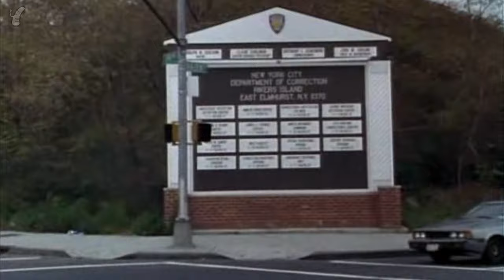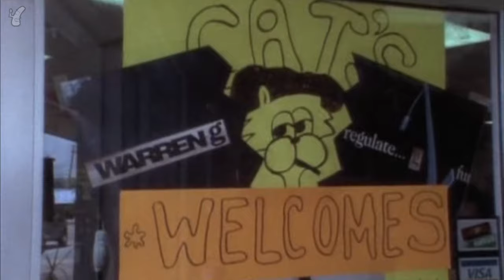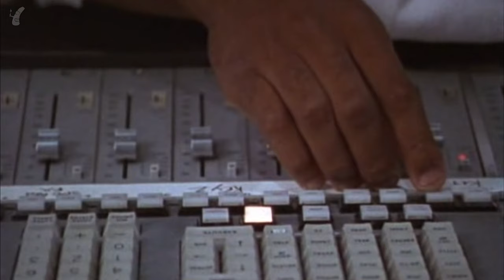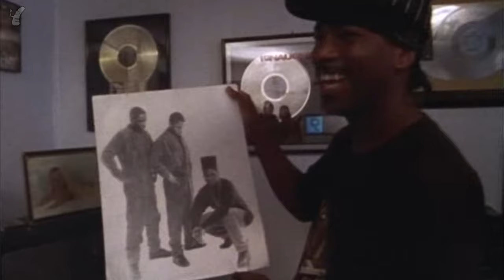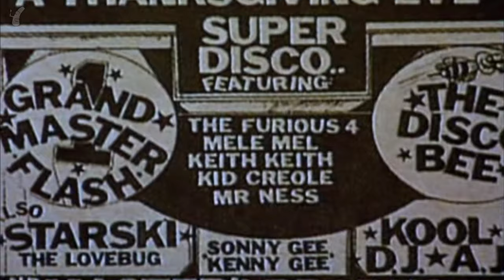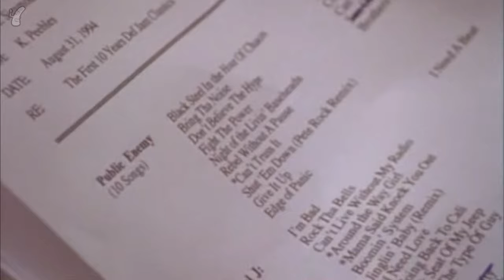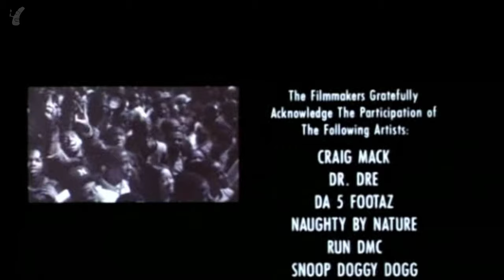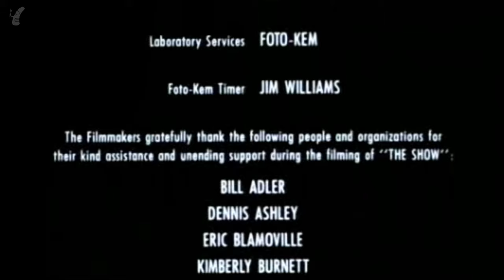THE SHOW: Hip Hop Music & Culture Documentary (1995)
What happens on stage is only half the story!

THE SHOW is a 1995 American documentary film about hip hop music, directed by Brian Robbins. Def Jam founder Russell Simmons stars in and narrates the film, and the film featured interviews with some of hip hop's biggest names:

Afrika Bambaataa
The Notorious B.I.G.
Kurtis Blow
Sean "Puffy" Combs
Snoop Doggy Dogg
Dr. Dre
Warren G
Andre Harrell of Uptown Records
Kid Capri
LL Cool J
Craig Mack
Method Man
Melle Mel
Naughty by Nature
Raekwon
Run-D.M.C.
Slick Rick
Russell Simmons
Tha Dogg Pound
Twinz
Whodini
Wu-Tang Clan

𝗕𝗥𝗜𝗡𝗚𝗜𝗡𝗚 𝗗𝗢𝗪𝗡 𝗧𝗛𝗘 𝗕𝗔𝗡𝗗 (𝗲𝘀𝘁. 𝟮𝟬𝟬𝟵)